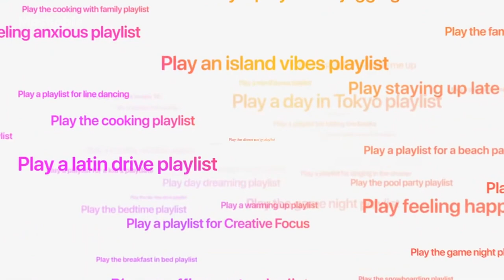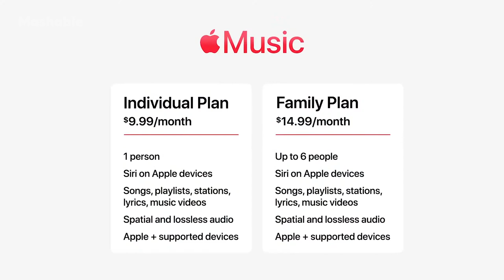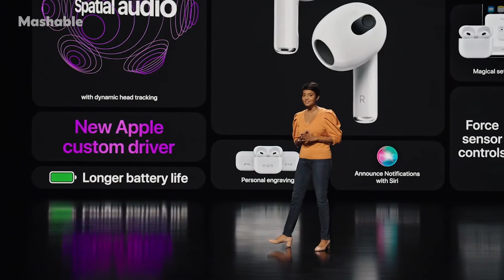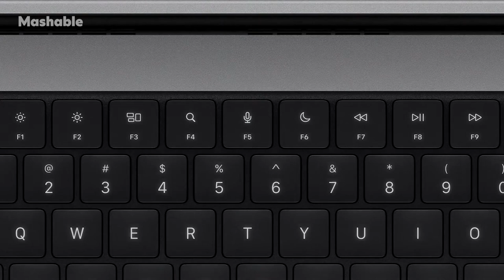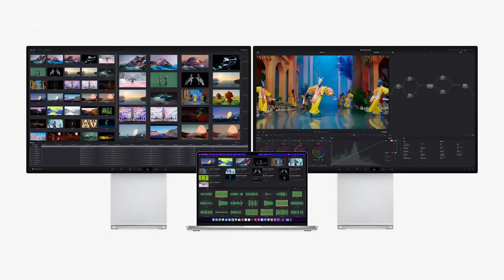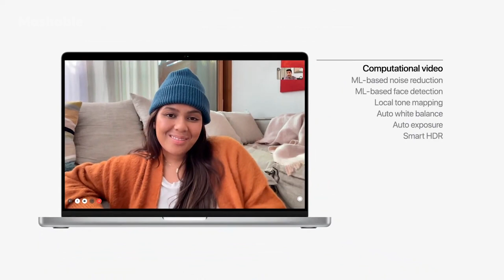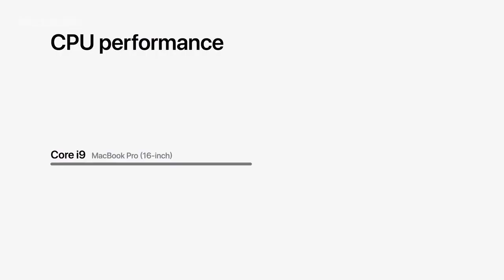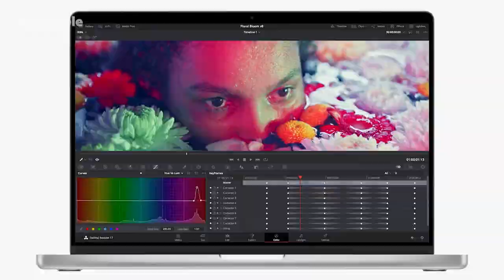Everything Apple Revealed at Its October Event | Mashable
Apple unveiled the next gen AirPods, along with the new Macbook Pro powered by the M1 Pro and M1 Max chips.

0:22 - 1:23 Apple Music
1:44 - 2:18 HomePod Mini
2:24 - 3:52 New generation iPods
4:12 - 5:30 M1 Pro and M1 Max chips
5:37 - 12:57 MacBook Pro